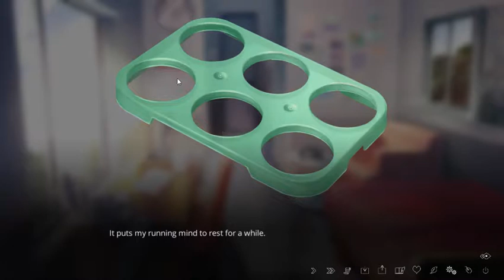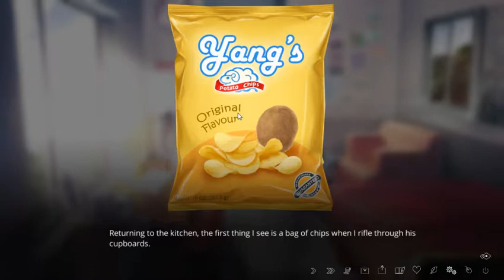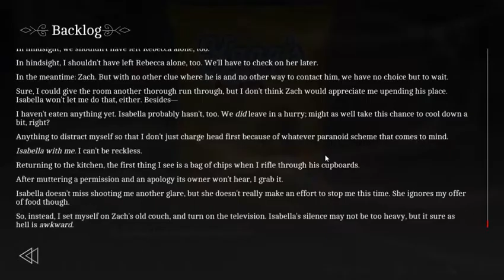The Letter - EVERYBODY LIVES RUN - Part 61 - Waiting Game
Now we play... THE WAITING GAME. (I couldn't think of a better title)